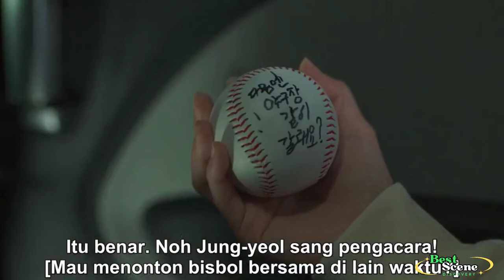KETIKA SUTRADARA CANTIK KAYA DAN PENGACARA MISKIN YANG SALING CINTA JADI BENCI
Ketika pernikahan hampir saja berakhir dengan perceraian tetapi satu peristiwa memberikan kesempatan bagi mereka berdua

Sinopsis drama Korea

I will immediately change it. Thank you.Sinopsis/ Alur cerita drama korea Captivating the King